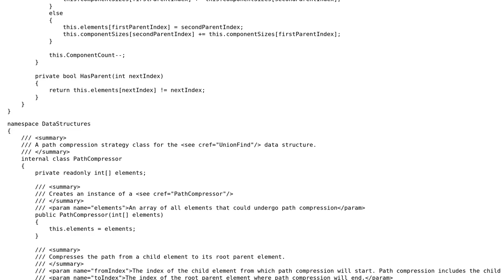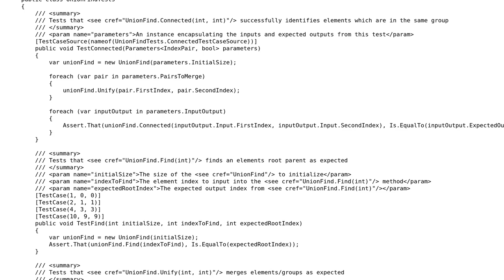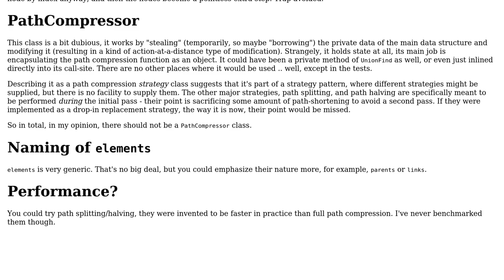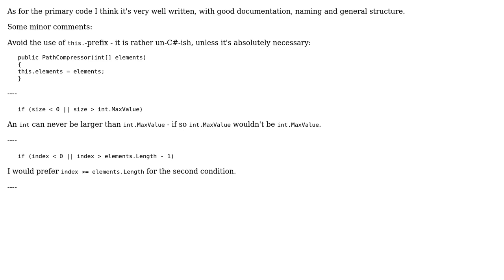Integer index based Union Find with path compression strategy (2 Solutions!!)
Integer index based Union Find with path compression strategy

With thanks & praise to God, and with thanks to the many people who have made this project possible! | Content (except music & images) licensed under CC BY-SA | Music | Images & others | With thanks to user MiniWalrus user Jamal user harold and the Stack Exchange Network Trademarks are property of their respective owners. You are responsible for your own actions.